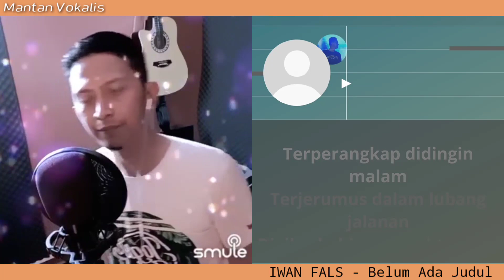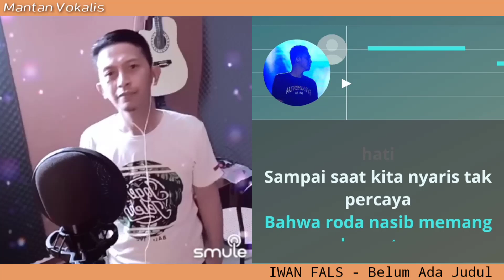IWAN FALS - Belum Ada Judul (video karaoke duet bareng lirik tanpa vokal) smule cover Herisis_VOS01